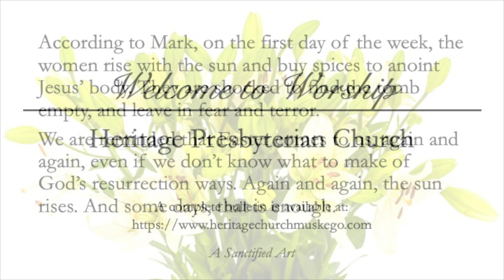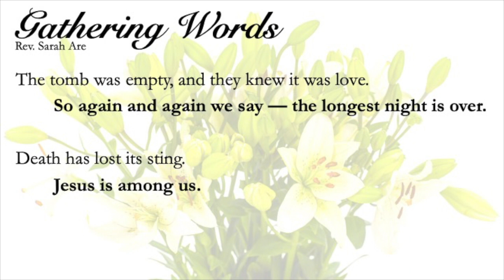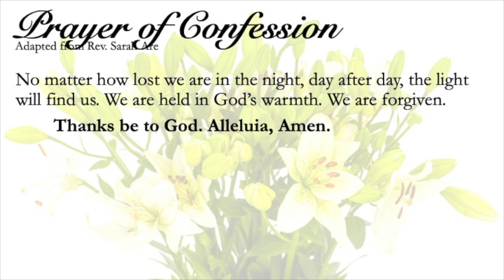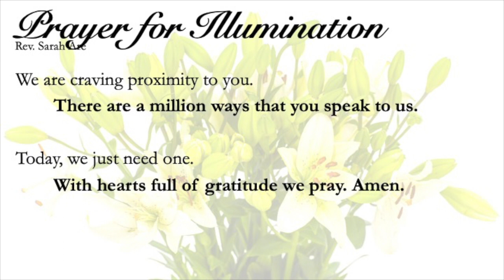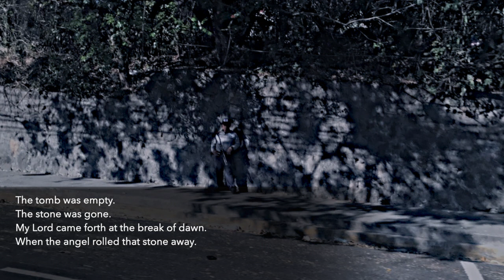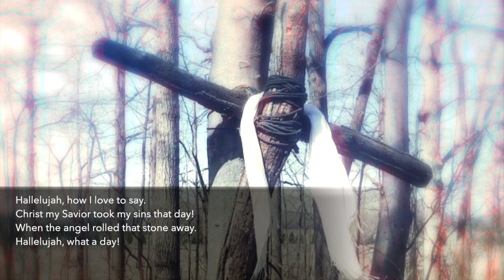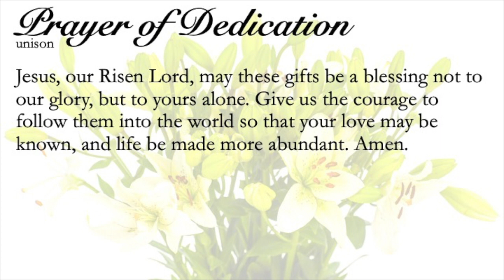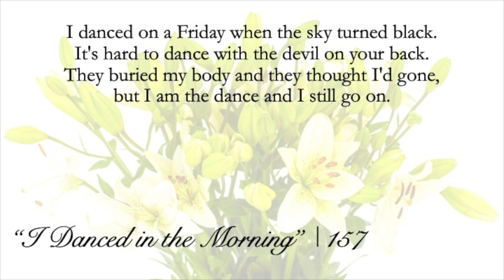April 4, 2021 Worship (Easter)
Heritage Presbyterian Church
Rev. Michelle Henrichs
"Write Your Own Easter Adventure"
Mark 16:1-8